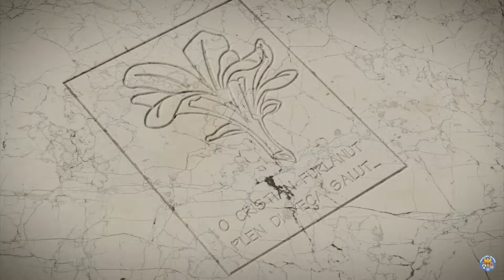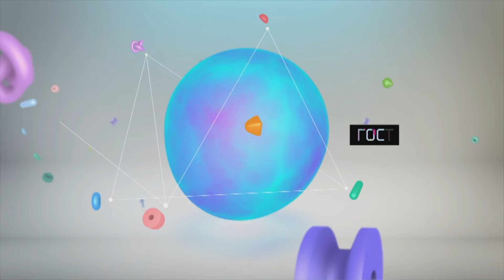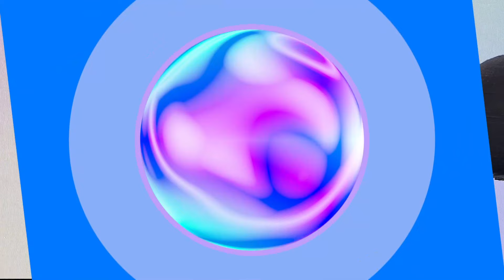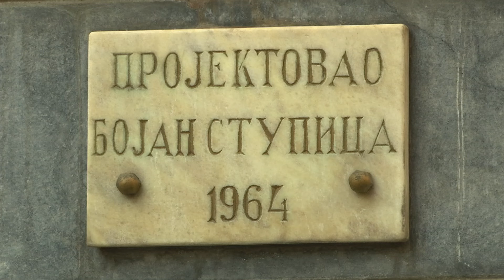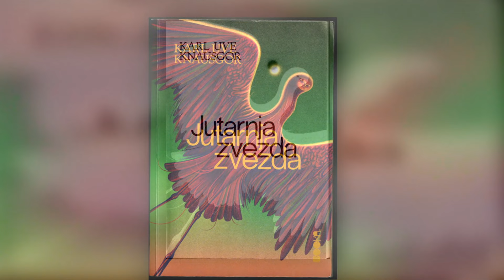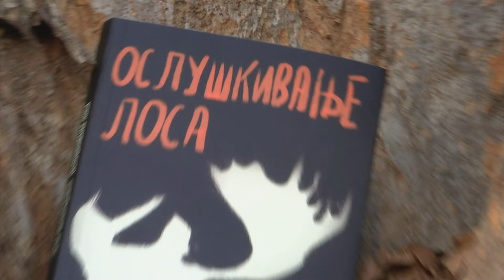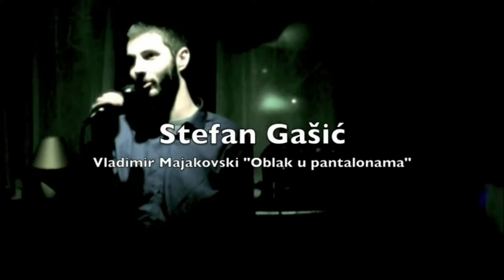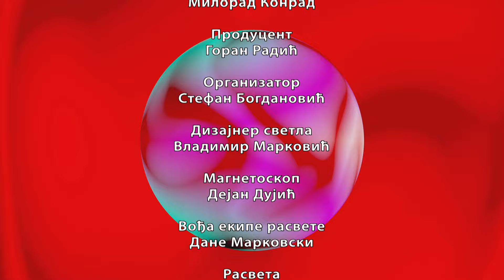Kulturni centar (TV RTS 14.2.2024.)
U fokusu ovonedeljne emisije su dokumentarni filmovi koji se bave umetnicima, njihovim opusom, inspiracijom i životom.

Sagovornici: Vesna Perić, filmski kritičar, Roberta Kortela, autorka i rediteljka dokumenarnih filmova, Boško Milosavljević, autor i reditelj dokumentarnih filmova, Milica Joksimović, festival dokumentarnog filma DOK.

U Operi i teatru Madlenianum premijerno je izvedeno novo dramsko delo "Knjaz" Miodraga Ilića, književnika, dramskog pisca, nekadašnjeg novinara RTS-a i prevodioca, koji je gost Kulturnog centra.
U emisiji će biti reči o arhitektonskoj priči zgrade Ateljea 212, o novom romanu norveškog pisca Karla Knausgora "Jutarnja zvezda", o poetskoj zbirci Petra Miloradovića, "Osluškivanje losa", o predstavi "Bilo jednom u Novom Sadu" u režiji Andraša Urbana, o dokumentarnom filmu "Maksa - Od šibicara do kralja", Miroslava Bate Petrovića i Gorana Musića, koji je posvećen glumcu Draganu Maksimoviću, kao i o poetskim večerima u alternativnim klubovima.

Prošlo je 110 godina od rođenja Hulija Kortasara. To je tema naše rubrike Jubilej.

Urednik emisije Lidija Božić

Autori priloga: Jasmina Mijić, Marija Nenezić, Ana Tasić, Snežana Ristić, Ana Marija Grbić, Nikolina Dabetić, Miroljub Stojanović, dr Vladimir Vukomanović Rastegorac,Stefan Aćimović

Montažeri: Mladen Milošević, Milan Krsteski, Aleksandra Gačić, Marko Roksandić, Branislav Popović

Reditelj Raško Milatović